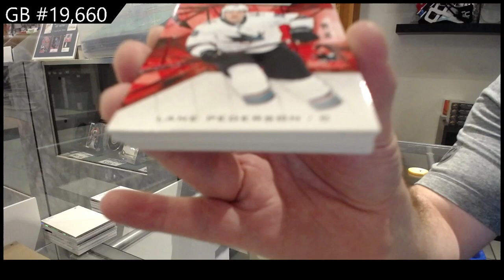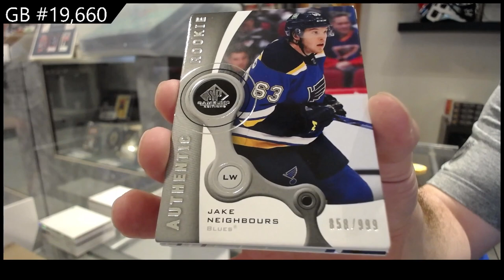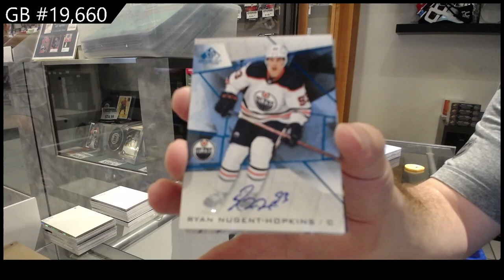21-22 Upper Deck SP Game Used Hockey 2 Box Break - C&C GB #19,660